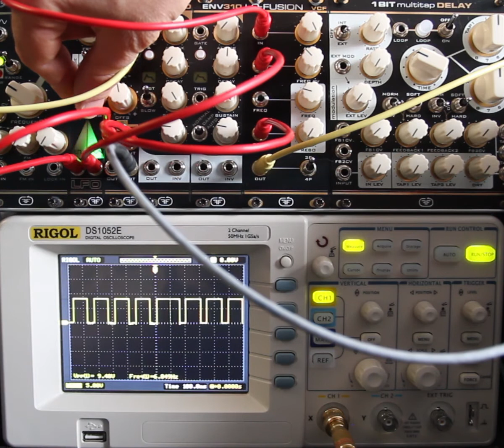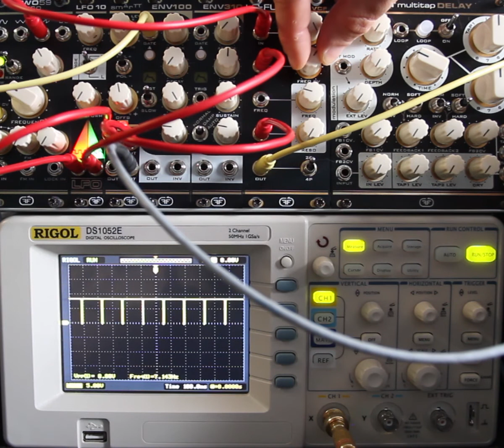LFO 10 Demo2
LFO -10 square output modulating LO-FUSIONs resonance cv input and
LFO-10 triangle output modulating LO-FUSIONs frequency cv in the same time.